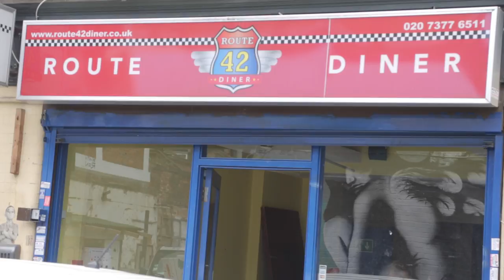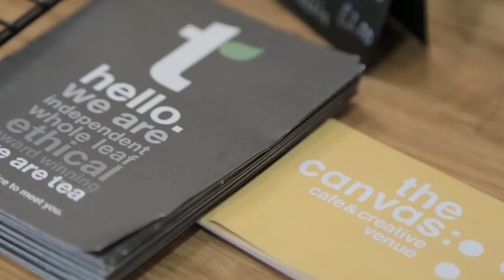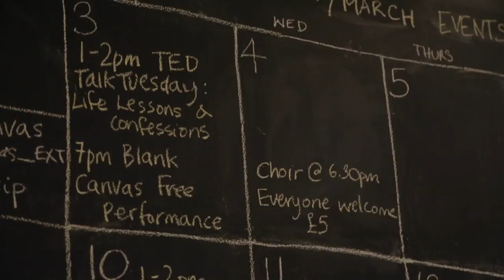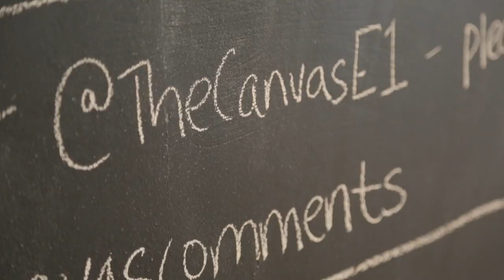Creating The Canvas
Creating The Canvas - a film by Mats Kokvik @MatsKokvik

The Canvas cafe and creative venue in Shoreditch is a social enterprise that has launched as London's first Happy Cafe in association with Action for Happiness.

The Canvas works closely with its partner charity, Body Gossip, to improve the happiness and self-esteem of its community, by hosting regular workshops and talks in confidence and well-being, and also by the daily self-expression encouraged on the walls - customers are invited to write their thoughts, ideas, secrets and stories on the walls of The Canvas, taking part in an ever-evolving piece of live art.

This film shows how The Canvas was made, and why it's so important to The Canvas owner, and Body Gossip founder, Ruth Rogers.